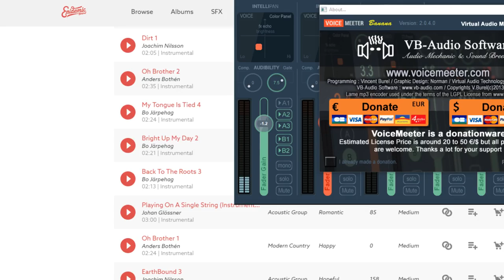Farming Simulator 19 Window Licker Farms live stream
Hello, Window Lickers welcome to the Farm. let's kick back and play some Farming Simulator 19

Funds are LOW!!! anything helps

1)Be respectful to others. We are here to have fun!
2)No advertising of any type.
3)No spamming.
4)No racist, or hateful chat, no politics or religion
5)No backseat gaming!
6)Avoid excessive caps!

🖥️SET UP
Here is a list of my stream set up.
Cpu:   i7 8700k overclocked 5.1ghz
GPU:   1080 rog strix
Mem:  32gig Ddr 4 ram 3200mhz
SSD:   500gb M.2
SSD:   1 TB
HHD:  2 TB
PSU:   Antec HCG 900
Mic:    Blue Microphones Snowball Black
Logitech G920 Driving Force Racing Wheel with Logitech Shifter
Mount-It! MI-789 Triple Monitor Stand
ASUS VS248H-P 24" monitor x3

📅I try and stream 3-4 times a week sometimes every day
 tier 4
commentary
 gold rush season 9